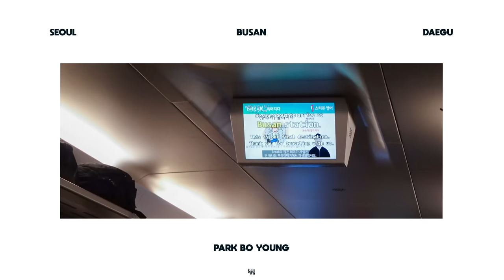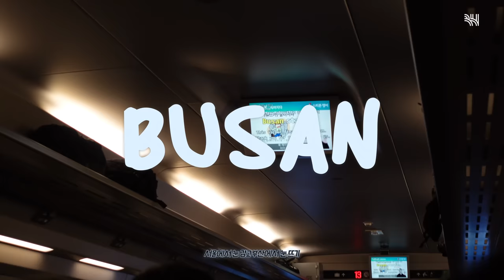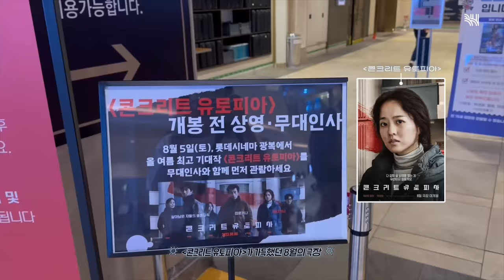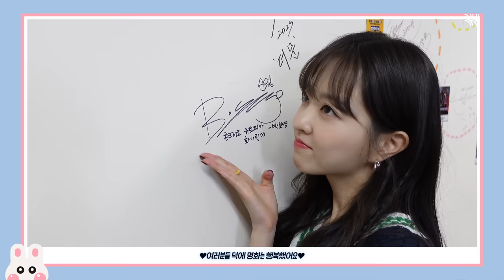(SUB)[vlog] 세상 밖으로 나와야만 하는 박보영의 브이로그📸 ㅣ하루가 보영 IN 부산.대구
[vlog] 세상 밖으로 나와야만 하는 박보영의 브이로그📸 ㅣ하루가 보영 IN 부산.대구

올여름 '콘크리트 유토피아' 무대인사를 돌며
팬분들께 너무 큰~ 에너지를 받은 명화가 들고 온 선물🎁

보영의 하루가 보영👀 IN 부산+대구

[vlog] Park Boyoung's vlog of the outside world📸 ㅣBoyoung in Busan and Daegu

With the 'Concrete Utopia' stage greetings we had this summer,
Myeonghwa brought a gift🎁 after receiving so much energy from the fans

Boyoung in Busan and Daegu